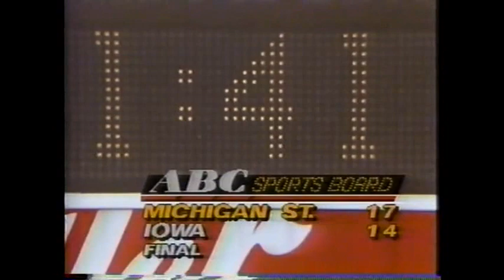1989 Washington @ USC 3